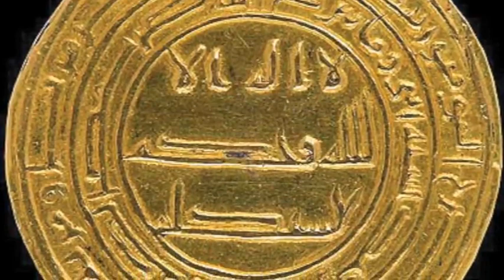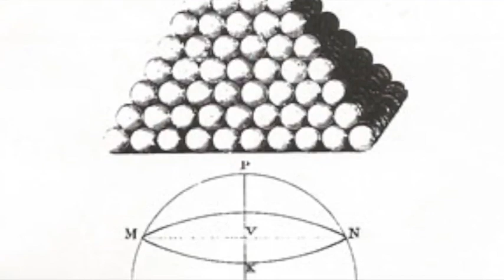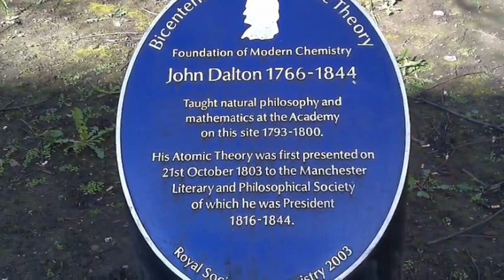تلویزیون ایران فردا - تقویم تاریخ شنبه 15 شهریور